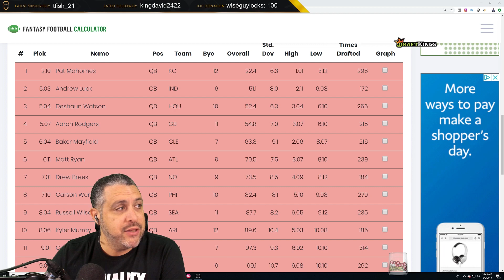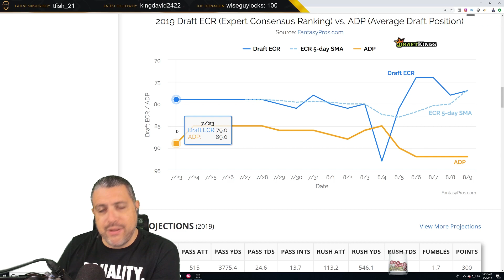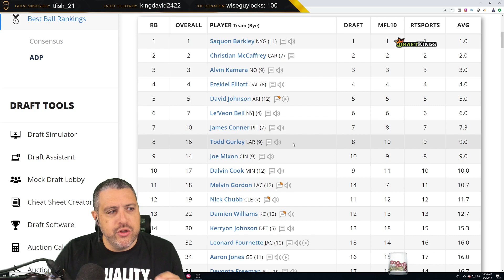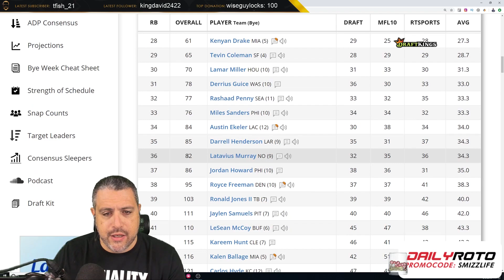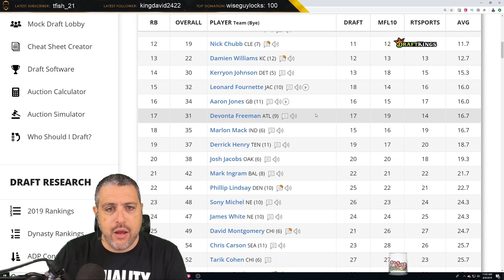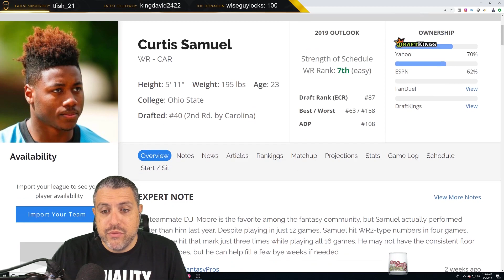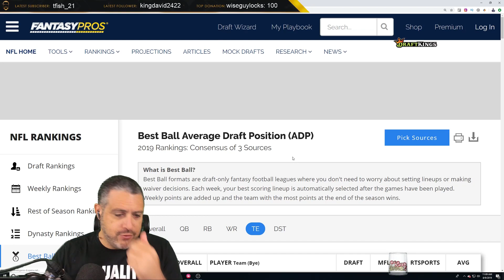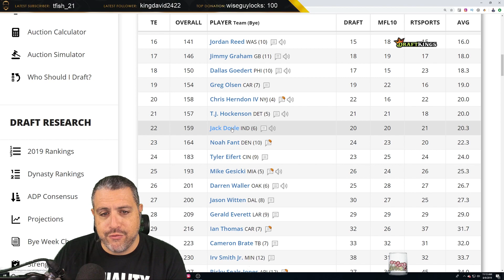2019 FANTASY FOOTBALL: MY TOP 10 MUST OWN VALUE PLAYERS!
Some of the best values for your 2019 Fantasy Football Draft! My favorite players that I think will outperform their ADP and position slot to help you win.

 fantasy football advice fantasy football mock draft fantasy football today